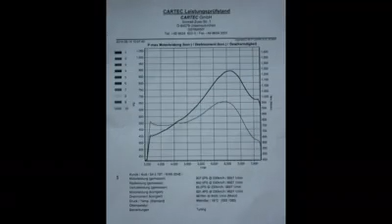S4 TTE780 turbos E85 by S-Performance 900HP